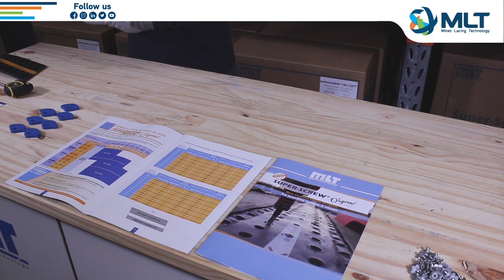[TUTO] How to assemble your SUPER-SCREW® EVOLUTION splice to the width of your belt?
Follow us and be informed about new MLT's innovations:
00:00 : Intro
00:19 : Step 1
00:46 : Step 2
00:55 : Step 3
01:04 : Step 4
01:11 : Step 5
01:18 : Step 6
01:31 : Step 7
02:17 : Step 8
02:46 : Step 9
03:16 : Step 10
03:21 : Step 11